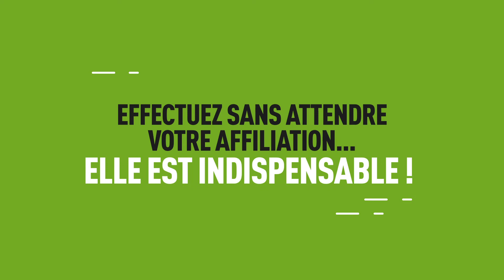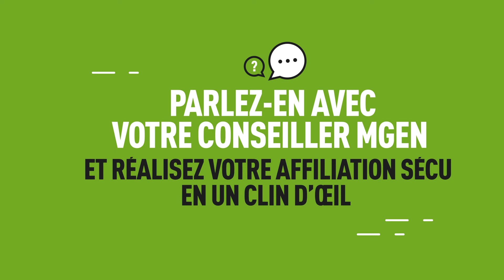Jeune prof ? Votre sécurité sociale c’est MGEN.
Vous venez d’être nommé professeur fonctionnaire stagiaire, MGEN est donc votre caisse de sécurité sociale.